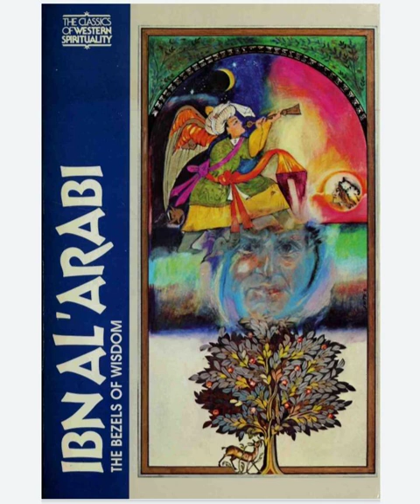Fusus al-Hikam (Bezels of Wisdom) Reading Group: (Session 6) The chapter of Noah 1 of 2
Audio version of the *Fusus al-Hikam (Bezels of Wisdom)* Reading Group (Session 6) where the first half of the *Bezel of the Wisdom of Glorification in the Word of Noah* is covered.

Session held 25 May 2024.